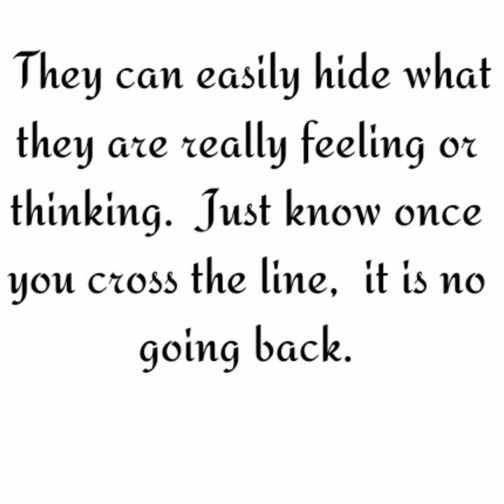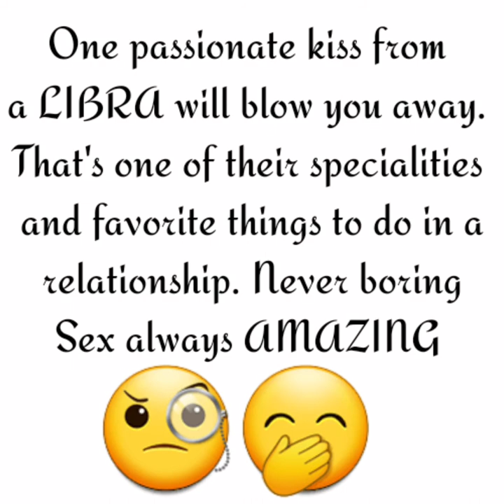LIBRA LOVE ♎ [ I LOVE YOU POEMS ] ♎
(( ♎ LIBRA  ♎))

   HOLLLLAAA 🤗😉😊

THANKS GOOGLE 🙋‍♀️